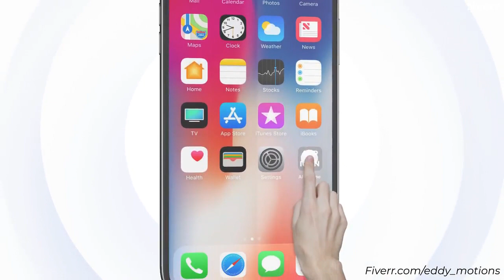I will create iphone x mobile app pomo video - App & Website Previews Services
Best App & Website Previews Services
A PERFECT MODERN AND EYE CATCHING ANIMATION for your NEW IOS or Android App?
Need a promotional video video for your NEW IOS or Android App?You're on the right place!For only $10 get a professional Modern & UNIQUE marketing video for your
Describes your whole app in a colorful video of any length you want and add unlimited screenshots for your app ( see gig extras )The video can be edited exactly like what you want.
☑ 1080p Full HD quality.☑ Background Music.☑ Custom Phone Colors..☑ Latest IOS / Android devices to choose from.
▸▶► What will I need from you:◄◀◂
☑ App Icon , Name.☑ Screenshots.☑ Wordings/texts at each scene.
▸▶► What also you can get:◄◀◂
☑ Choose Phone Color ( black,rose,gold,white ).
☑ add your videos too.
Please feel free to message me anytime you want